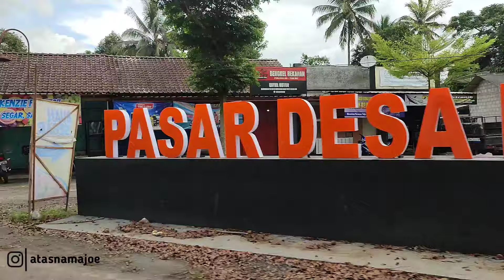BERBURU DURIAN CANDIMULYO YANG MURAH, LEGIT DAN LEZAT || KAMPUNG DURIAN CANDIMULYO MAGELANG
Kampung Durian Candimulyo Magelang.
Kini saatnya untuk berkunjung ke Kecamatan Candimulyo, Magelang. Kecamatan ini merupakan daerah penghasil durian yang sudah terkenal kelezatannya.

Pada saat musim durian seperti sekarang ini, Candimulyo menjadi jujugan atau tempat persinggahan pecinta durian.

Bukan hanya warga sekitar Kabupaten Magelang saja, namun warga dari luar kota berdatangan untuk mencari durian. Durian lokal Candimulyo ini telah terkenal luas.

Terlebih, saat akhir pekan, para penggemar dari Jogja maupun kota lainnya berdatangan untuk mencari durian.

Untuk harga mulai dari 10.000,- sampai dengan 200.000,- tergantung dari jenis durian dan besar kecilnya, dan yang paling penting disini tawar menawar wajib sekali hihi..